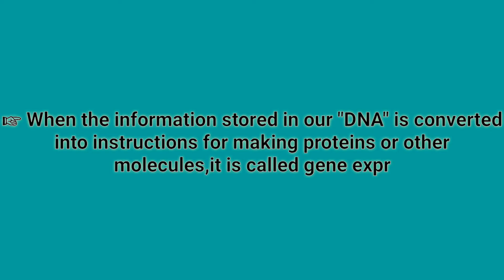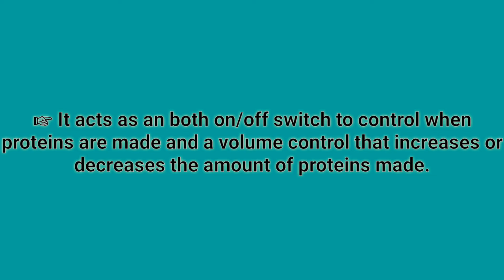Gene expression | What is gene expression? 2020